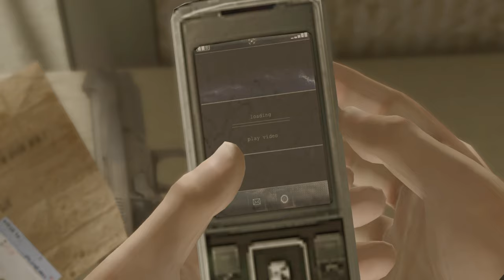【HEAVY RAIN】折り紙殺人鬼事件の手がかり、ショーンはどこに？PART１０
前回パートで持ち帰った謎の箱。
そこにはこれまでの事件の証拠？
しかも映像にはショーンが！？